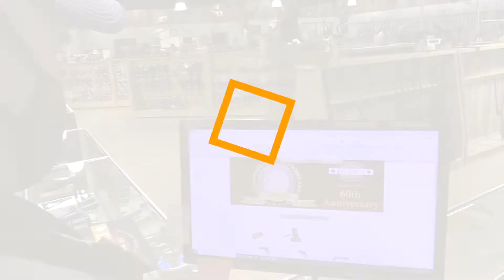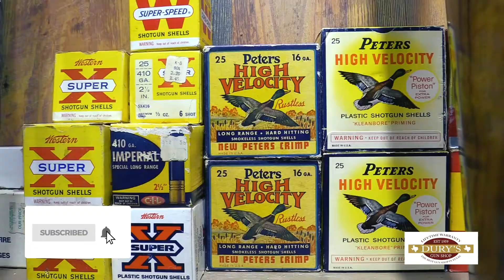6.5 Creedmoor VS .270 to Hunt in South Texas | Dury's Gun Shop | Wide Open Sportsman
Comparing a 6.5 Creedmoor with a 270 for a good hunting rifle in South Texas. We again visit David Dury at Dury’s Gun Shop in San Antonio. This time to pick up the 6.5 Creedmoor scoped-up, sighted in, suppressor ready hunting rifle.

This caliber has become very popular for hunters and marksmen alike because it’s light recoil, very fast bullet speed and ability to hunt at 600+ yards makes it an ideal caliber choice for many outdoorsmen. Knowledge is Power in the Wide Open. And David Dury provides information of what makes this caliber rifle so special and popular. He is one of the main Wide Open sponsors and he does all the gunsmithing and gun acquisition for our hunting efforts at Wide Open Sportsman. I hope you like this series on the 6.5 Creedmoor.

❗ Did You Like This Video?❗ Click the 👍  “Like”  Button Above 👆

📍 Location: Dury’s Gun Shop

🔖 Chapters:
🏁  00:00 Intro
🏁  01:00 Meeting the Owner at His New Store
🏁  01:43 Seeing the 6.5 Creedmoor
🏁  02:22 Difference Between .270, .308 and 6.5
🏁  02:46 #1 Reason Why We Like 6.5 Caliber
🏁  03:25 #2 Reason Why We Like 6.5 Caliber

🥇  “We’ll Make You a Better Sportsman”   🦌  🎣